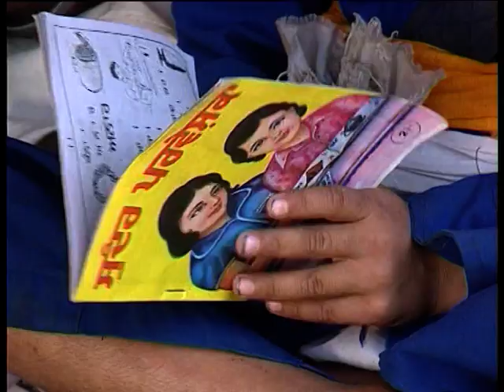Baba Hari Singh Documentry Part 2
In this video Baba Hari Singh was filmed upto Holla Mohalla, with information about Sikhi, Nihang Singhs, and Baba ji.